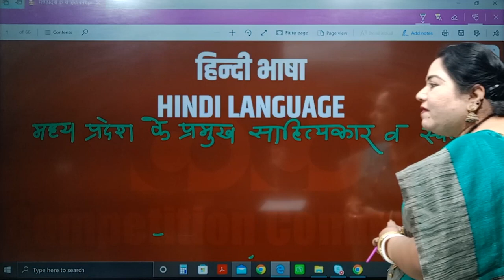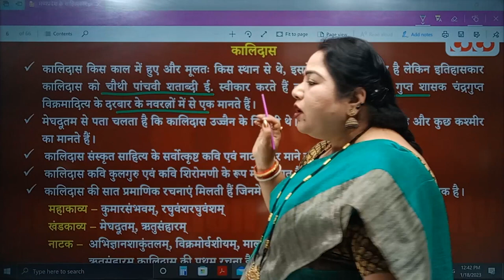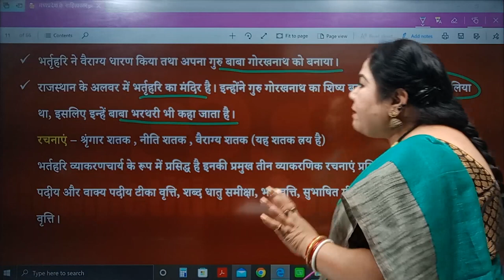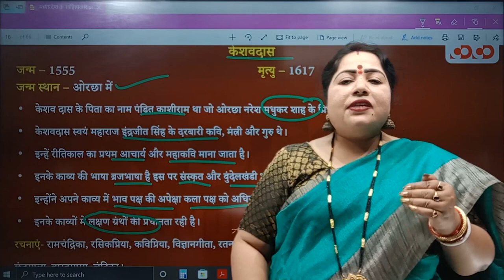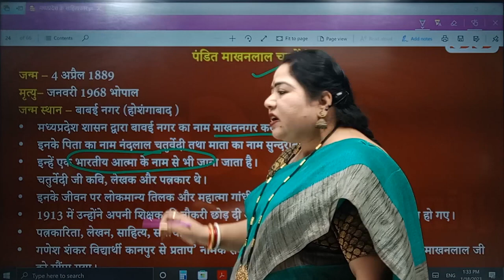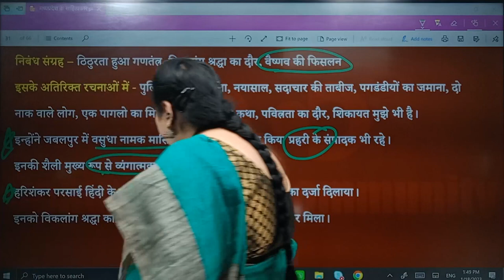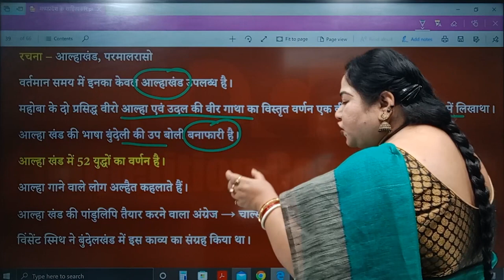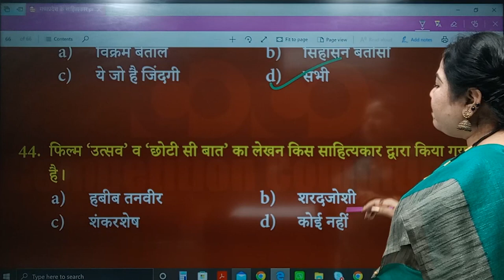Lecture-48 | मध्यप्रदेश के प्रमुख साहित्यकार व उनकी रचनाएँ | सामान्य हिंदी | MP Patwari 2022-23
COCO MP PATWARI TEST SERIES-

CoCo English Adhikari [Part of Competition Community] द्वारा मध्य प्रदेश पटवारी  परीक्षा 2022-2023 हेतु, Complete Course” का प्रसारण हमारे YouTube Channel पर 7 दिसंबर 2022 किया जा रहा है, जिसका सम्पूर्ण विवरण निम्नानुसार है: -

👉 यह Course, पूर्णतः निःशुल्क होगा, तथा English Adhikari YouTube Channel पर उपलब्ध होगा।

👉यह कोर्स Bilingual होगा।

👉 यह कोर्स सोमवार से शनिवार  प्रत्येक विषय के अनुसार पढ़ाया जाएगा।